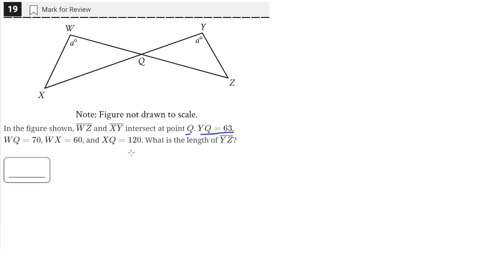Digital SAT Practice Test 6 - Math Module 1- Question 19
数字 SAT 练习测试 5
डिजिटल SAT अभ्यास परीक्षण 5
디지털 SAT 연습 시험 5
Prueba de práctica digital SAT 5
ڈیجیٹل SAT پریکٹس ٹیسٹ 5
Test pratique numérique SAT 5
اختبار تدريبي رقمي SAT 5
Teste de prática digital SAT 5